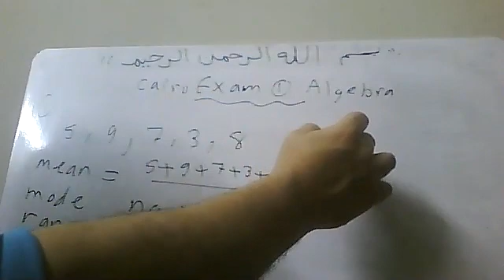6 5 2021Exam 1 ALGEBRA prep 1 1st term ONLINE ZOOM lecture BY Mr Atef watsapp 01011362184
6 5 2021Exam 1 ALGEBRA prep 1  1st term  ONLINE ZOOM lecture  BY  Mr Atef  watsapp 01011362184